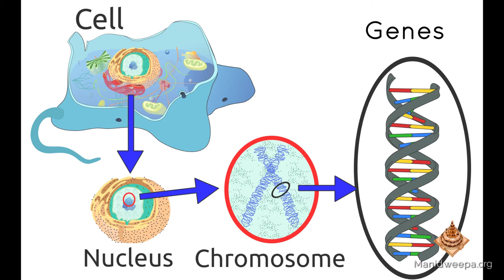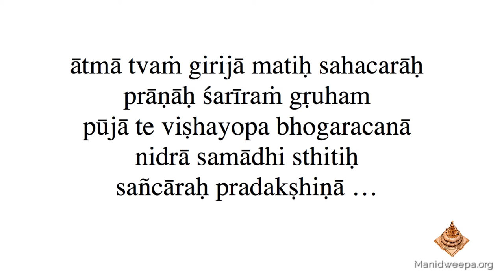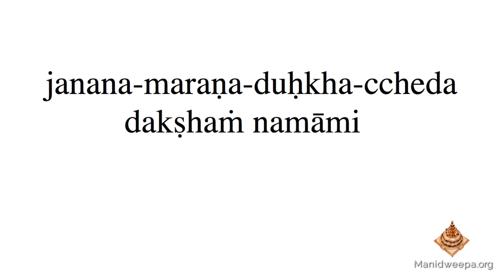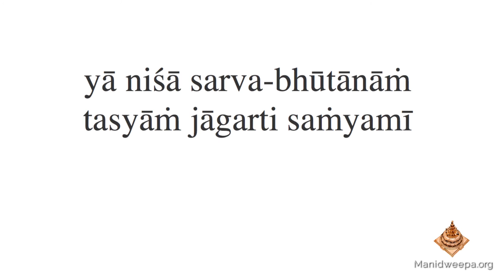Pradakshina - The Practice of Circumambulation - Amma Sri Karunamayi - Ganesha Chaturthi Part 2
Part 2 of Amma Sri Karunamayi's Ganesha Chaturthi Message in which Her Holiness discusses the benefits of the devotional practice known as Pradakshina, or circumambulation.